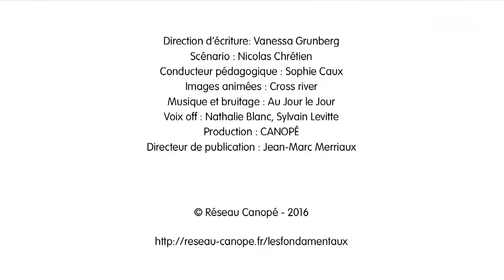LE SON [ t ] en français 2/2. Comment l'utiliser ?